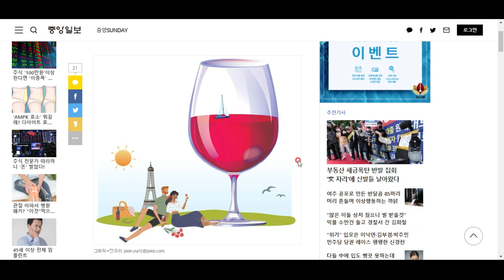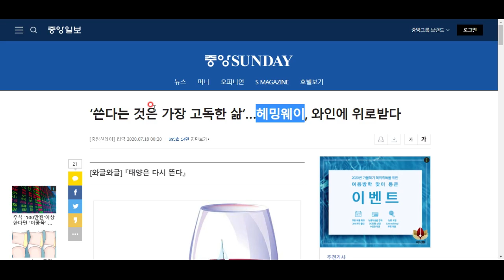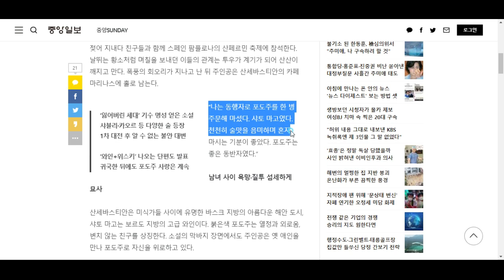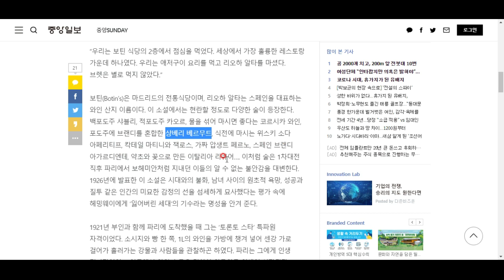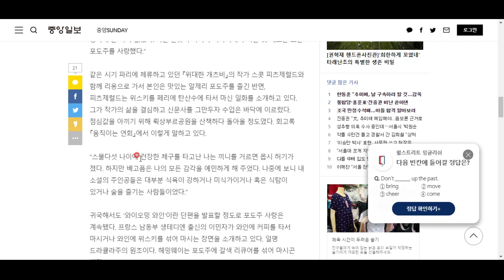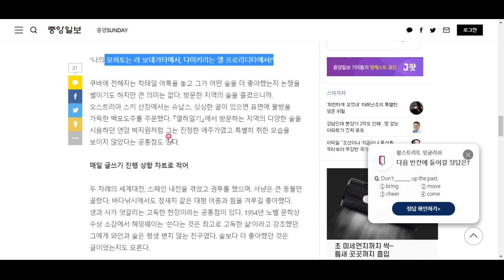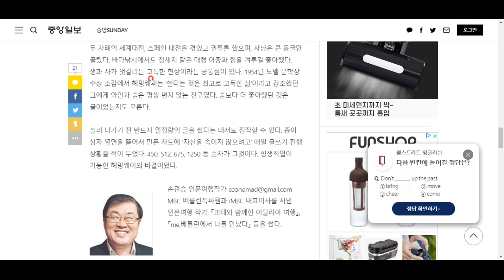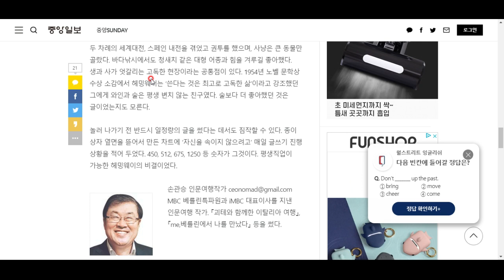헤밍웨이의 와인사랑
대문호 헤밍웨이가 사랑한 와인은 무엇일까요? 한번 알아봅시다^^